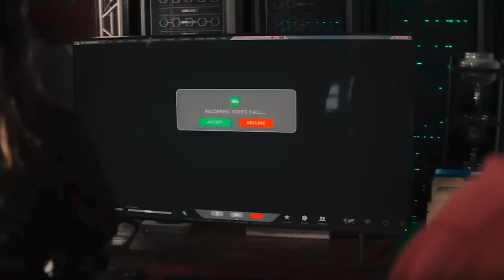8 minutes of useless information about Kate & Lucy (Kacy)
I love Kate and Lucy from NCIS Hawaii and I really just wanted to make a video about them, so here is 8 minutes of useless information about them that I think you should know.